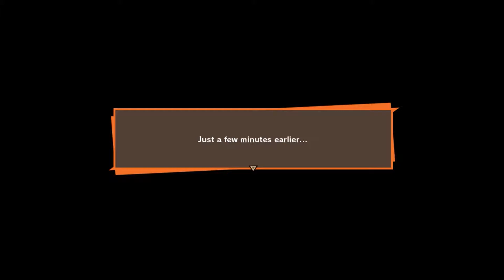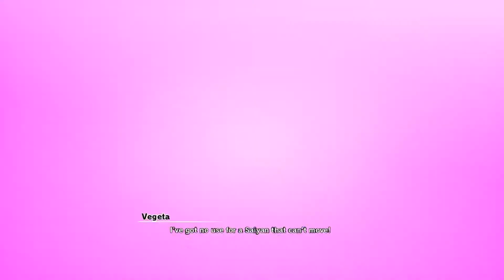Dragon Ball Z : Kakarot PC Walkthrough Gameplay - Chapter 5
Hai Selamat Datang !
Di Dunia Panda ZR  dan nikmati keseruan [GAMEPLAY} kami
dalam bermain Game-Game
✔YouTuber Sekawan:

✔Nick Game:
Nickname Game (1): Panda_Reimp
Nickname Game (2): PandaZR
NickGame ML : DOSA.sicantik
ID ML: 96392078
ID Steam : RE Putra
✔ Songs:
TheFatRat - Unity
Terima kasih sudah nonton Video Kami.